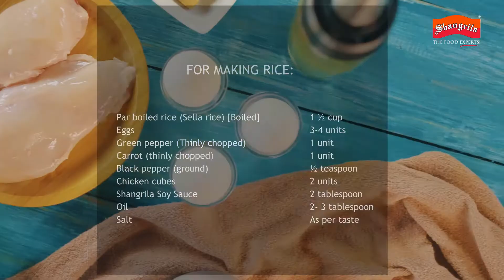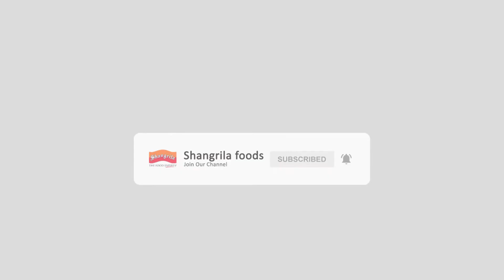Shangrila | Crispy Chicken with Rice by Chef Gulzar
Add Chef Gulzar's crispy chicken with rice recipe to the menu today made with Shangrila seasonings.

Recipe by Chef Gulzar and produced by Shangrila Foods.